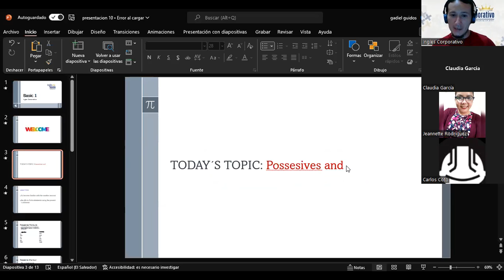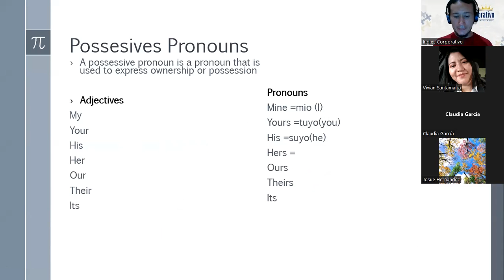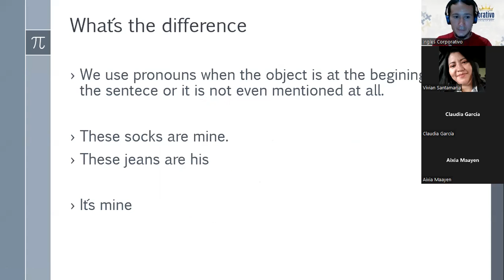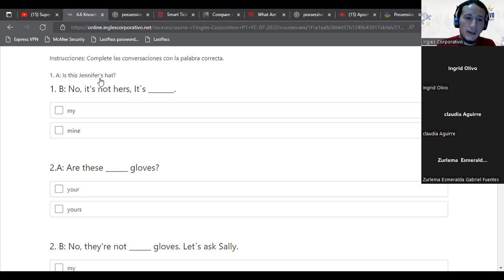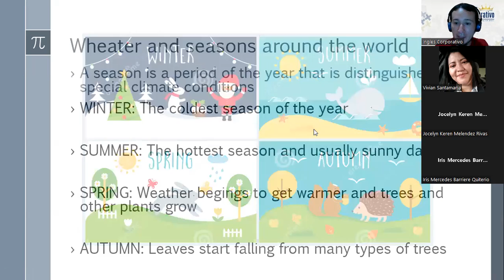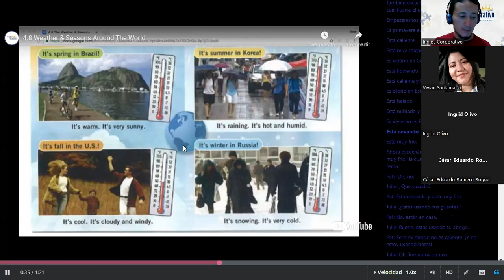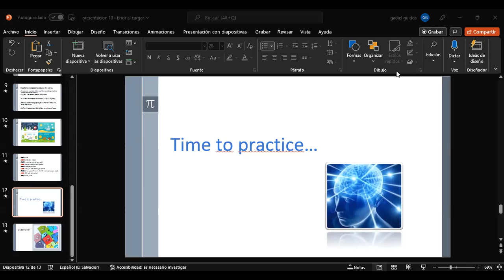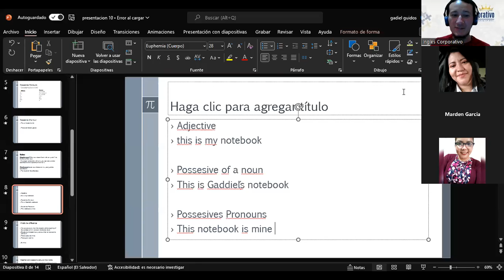Inglés Corporativo-19/07/2022-Possesives and Seasons of the year